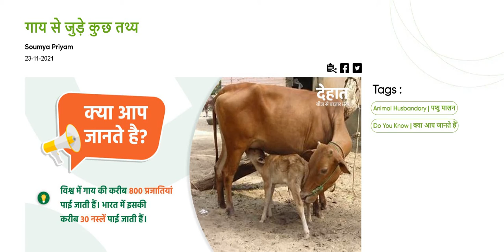gai ki nasl kitne prakar ki hoti hai ||gai ki nasl kaise pahchane||gai ki nasl ke nam#deepaktutorial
gai ki nasl kitne prakar ki hoti hai || gai ki nask kaise pahchane ||gai ki nasl ke naam
deepak tutorial